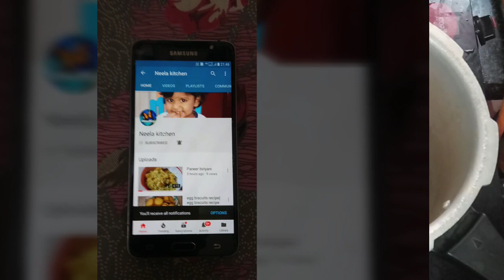Channa Masala gravy in Tamil|சன்னா மசாலா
incridients

coriander seeds-2 spoon
kasmiri red chilli - 5
fennel -1/2 spoon
black cardamom - 2
cinnamon - 1
clove -4
mace - 2